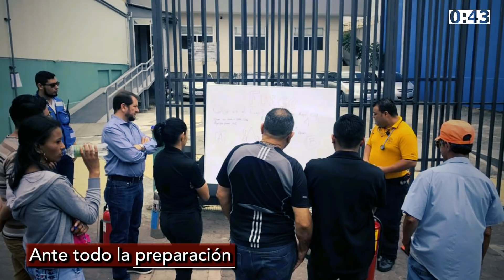VIDEO BOLETIN 09 - 2018